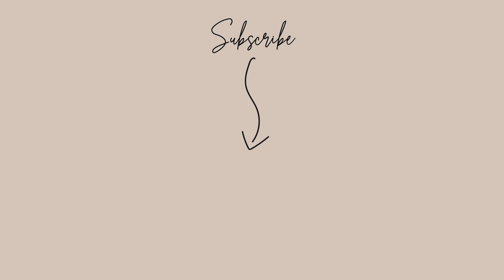BELL TENT GLAMPING IN DORSET | We take the 4m bell tent to a campsite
This week we are heading out for some post lockdown camping with Mike's parents, the campsite was super strict and we were the only tent allowed on site as we had use of the camper van facilities. We decided to take the bell tent glamping style! It was great to spend some time rewilding in nature, being forced to spend time outside and exploring a new area.

Click on bell icon.
Means the world to us...